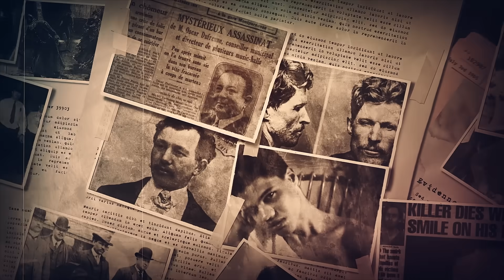المحقق - أشهر القضايا العالمية - الجزء 1 -رسالة على الحائط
تريد صناعة محتوى مثل "المحقق" ؟ التحق بالدورة التدريبية حول صناعة المحتوى المميز من بودكاست وفيديوات وبرامج على وسائل التواصل الإجتماعي...لأكثر تفاصيل يرجى زيارة الموقع
ملخص القصة :
في تاريخ 5 ماي 2009 تم العثور على أفراد عائلة كولمان جثث هامدة في منزلهم الأم و أبنائها تم التخلص منهم بعد رسائل تهديد بسبب عمل الأب كريس كولمان رغم محاولات الشرطة العديدة لحماية عائلة كولمان إلا أن الجاني إستطاع الوصول لأفراد العائلة
صفحة المحقق علي الفيس بوك :
 / almohakek008
صفحة المحقق على انستقرام :
 / al.mohakek